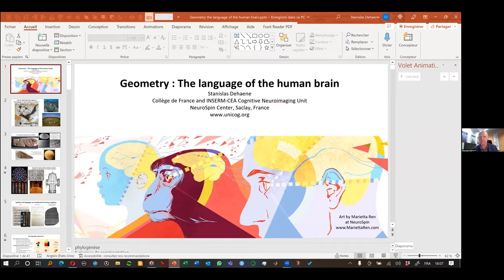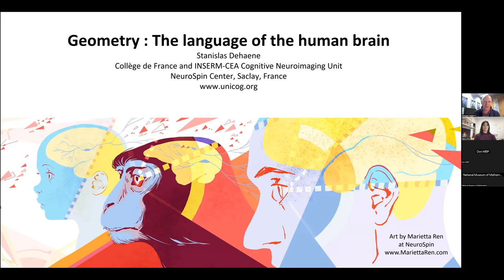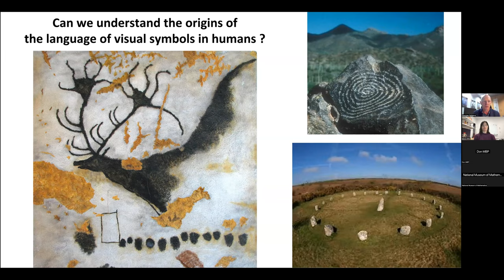Minds on Math, Dr. Stanislas Dehaene, November 30, 2022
Minds on Math, co-sponsored by the Lab for the Developing Mind at New York University (director, Dr. Moira Dillon) and by the National Museum of Mathematics and supported by the National Science Foundation, features accomplished scholars in developmental psychology, cognitive science, mathematics, and education, who conduct research on how our minds and brains learn and appreciate math and related fields.

Title: Geometry: The Language of the Human Brain

Abstract: All over the world, since prehistory, humans of all cultures have produced geometric drawings such as parallel lines, squares, rectangles, circles, or spirals. No other animal ever produces anything remotely similar. Why is the human brain so keenly attracted to geometric regularities?

Join Dr. Stanislas Dehaene, Chair of Experimental Psychology at the Collège de France and Director of the INSERM-CEA Cognitive Neuroimaging Unit, as he shares his work investigating the brain circuits that support mathematics in all humans, from young infants and uneducated adults to professional mathematicians. In addition, Dr. Dehaene will use recent brain-imaging data to discuss the nature of mathematics, its origins in evolution, and its relations to music and to natural language.